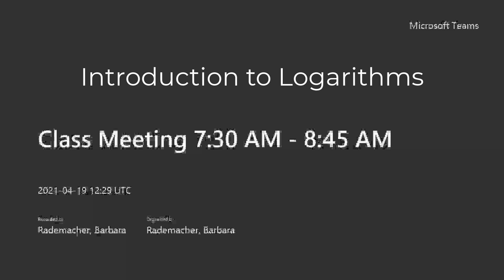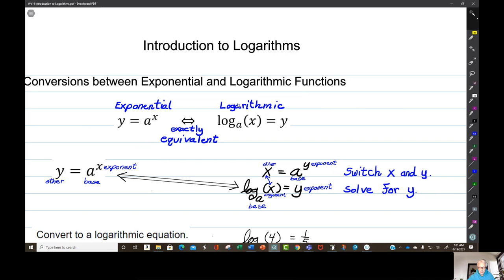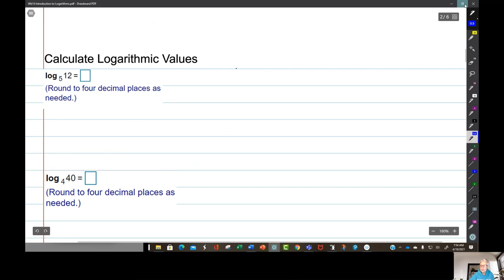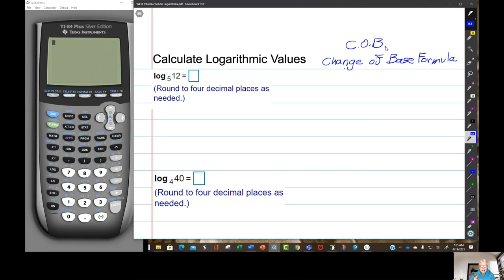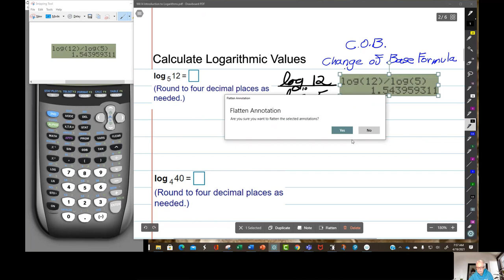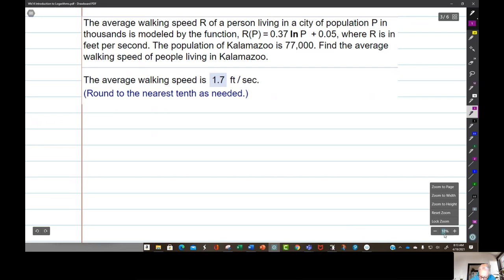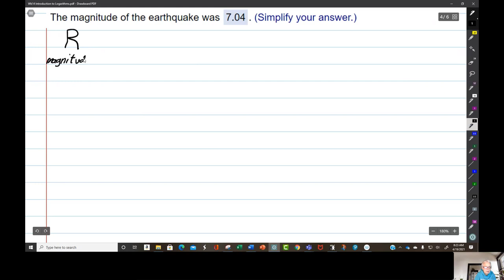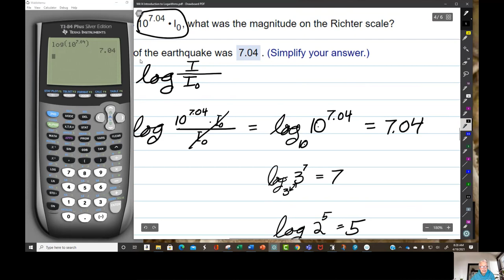Introduction to Logarithms CA_mw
Table of Contents:

00:00 - Introduction
00:02 - Convert between Exp and Log Functions
24:58 - Use COB to Calculate Logarithms
42:52 - Applications of Logarithms